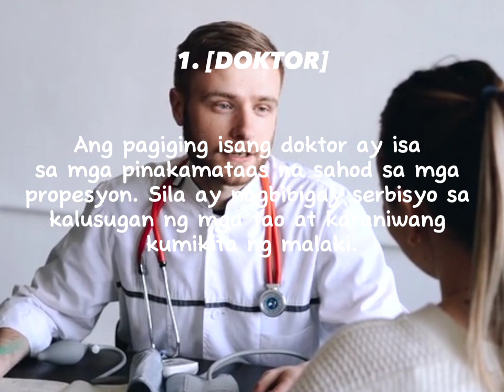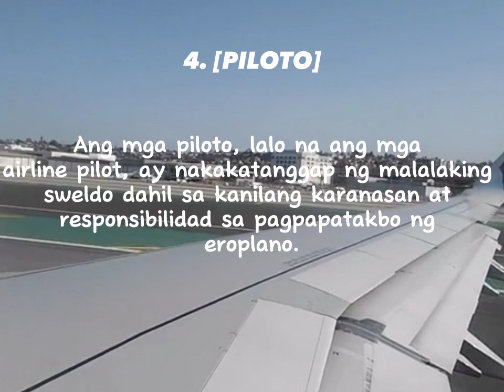Mga Trabaho na May Mataas na Sahod | How to Earn a High Salary Top-Paying Jobs Revealed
Samahan ninyo kami sa aming bagong video tungkol sa mga trabahong may mataas na sahod! Sa episode na ito, aalamin natin ang mga karera na maaring magdala ng financial success sa inyong buhay. Kung ikaw ay naghahanap ng inspirasyon o mga pagpipilian sa karera, huwag kalimutang panoorin ang video na ito. 💼💰

1. High-Paying Jobs
2. Karera na May Malalaking Sahod
3. Financial Success
4. Paggawa ng Pera
5. Top-Paying Careers
6. Karera at Kita
7. Trabahong Nagbibigay ng Mataas na Sahod
8. Career Choices
9. Professional Growth
10. Tagumpay sa Karera
11. High Income Jobs
12. Career Opportunities
13. Salary Guide
14. Money and Careers
15. Dream Job
16. Career Advice
17. Success Stories
18. Earning Potential
19. Top Earning Professions
20. Wealth Building
21. High-Paying Occupations
22. Career Growth Strategies
23. High-Earning Professions
24. Financial Prosperity
25. Job Market Insights
26. Career Development Tips
27. Earning Potential Analysis
28. Wealthy Careers
29. Successful Professionals
30. Boosting Your Income
31. High Salary Jobs
32. Income Potential
33. Career Aspirations
34. Financial Independence
35. Best-Paying Professions
36. Salary Comparison
37. Career Success Tips
38. Income Growth
39. Job Market Trends
40. High-Earning Opportunities
41. High-Income Occupations
42. Wealth-Building Careers
43. Career Advancement
44. Financial Security
45. Top Paying Professions
46. Salary Insights
47. Career Growth Strategies
48. Income Potential Tips
49. Success in the Workplace
50. Job Earning Strategies